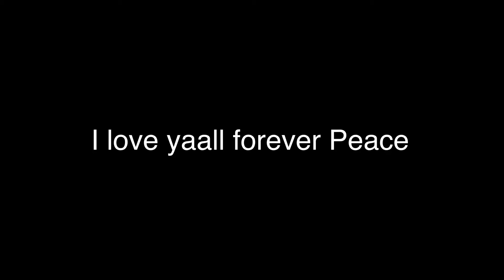Important Message and Edit (new intro+outro